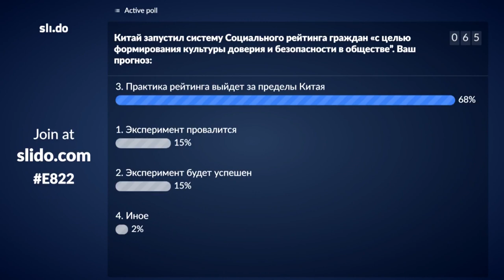KIEF 2018 - Panel Discussion "New Leaders for the Digital World"